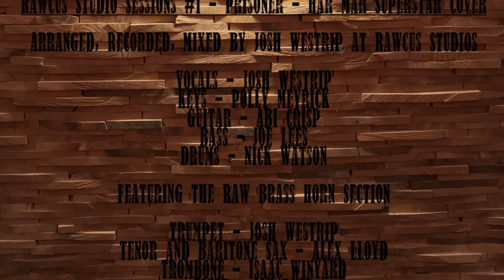Prisoner // Rawcus Studio Sessions // (Har Mar Superstar Cover)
Rawcus Studio Sessions #1 - Prisoner by Har Mar Superstar

The Rawcus Studio Sessions Sessions! Getting some of the UK South West’s finest under one roof to kick out some hard hitting tunes!

Arranged, Recorded and Mixed by Josh Westrip at Rawcus Studios.

Featuring:

Josh Westrip - Vocals + Trumpet
Alex Lloyd - Tenor and Baritone Sax
Isaac Winyard - Trombone
Jon Dyer - Flute
Polly Meyrick - Keys
Abi Crisp - Guitar
Joe Lees - Bass Guitar
Nick Watson - Drums